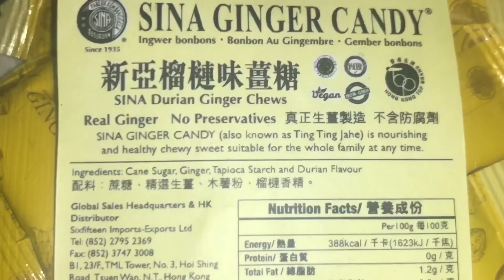新亞薑糖：榴連味！椰子味！